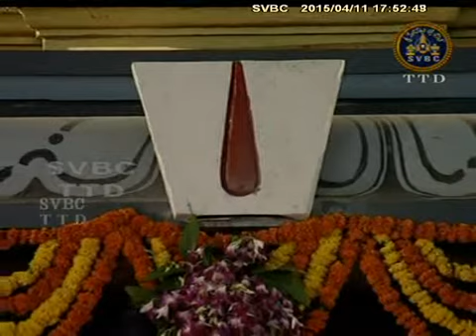SVBC TTD-Srivenkateswara Vaibhavotsavams Sahasradeepalankarana Seva 11-04-15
Srivenkateswara Vaibhavotsavams Sahasradeepalankarana Seva 11-04-15